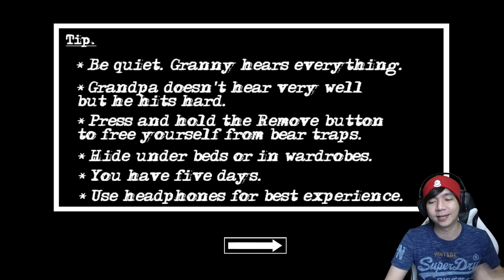Akhirnya Keluar Juga - Granny Chapter Two Indonesia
Kemarin kita nggak bisa keluar padahal kurang 1 item doang, dan disini gw nonton aja dah seru pokoknya, wkwkwk, next video mau nggak gw cobain yang extreme, yaaa namanya coba aja ya guys sekalian gw mau tau kalo misalnya gw masuk ke selokan apa yang terjadi hehehe

Makasih Supportnya

PAWW.

- AL'sic ft. Grant Genske - San Francisco [FSTU Release]
• Support AL'sic: